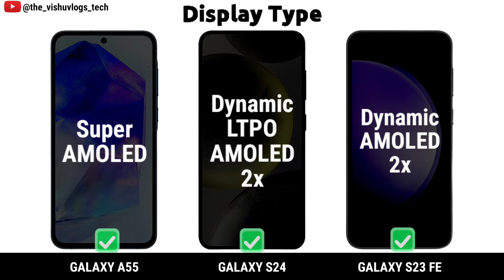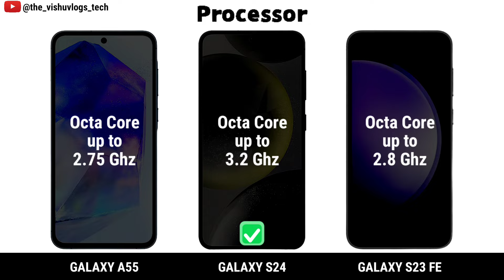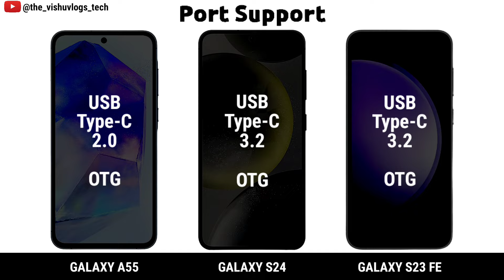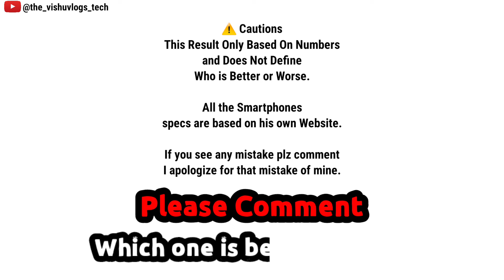Galaxy A55 vs Galaxy S24 vs Galaxy S23 FE || Price ⚡ Full Comparison Video 🔥 Which one is Better?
samsung smartphone
samsung phones and prices
best samsung phone 2022
galaxy flip phone
samsung phones for sale
samsung cell phones
unlocked samsung phones
samsung mobile phones
refurbished samsung phones
s21 plus
samsung folding phone
galaxy s23+
best samsung phone 2023
newest samsung galaxy phone
galaxy a52
latest samsung galaxy phone
samsung galaxy s9
latest samsung phone 2022
latest samsung phone 2023
samsung flip phone price
new samsung galaxy
new samsung flip phone
samsung s7 tablet
fold phone
cheap samsung phones
samsung galaxy phones list with price
samsung flip phone 4
samsung galaxy a
latest galaxy phone
samsung foldable phone
samsung z fold 4 price
smart switch android
samsung galaxy flip phone
find my device samsung
foldable phones
samsung galaxy z fold 4 price
find my mobile samsung
samsung zflip
samsung latest phone 2023
buy samsung phone
galaxy z flip phone
z flip phone
best galaxy phone
samsung 5g phone
samsung phones list
samsung s24 release date
samsung new model
samsung cell phone deals
samsung com phones
samsung phone price
samsung android phones
used samsung phones
samsung flex phone
samsung mobile phone deals
samsung galaxy a 23
find my phone samsung free
samsung latest phones 2022
samsung galaxy s7 tablet
samsung galaxy a3
best buy samsung phones
samsung galaxy phones for sale
new samsung galaxy phone 2023
s24 ultra